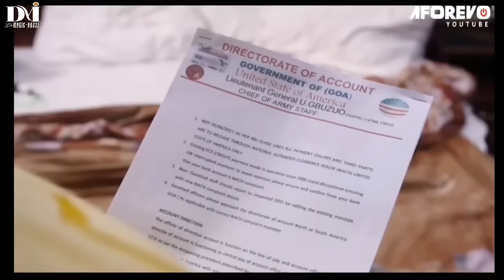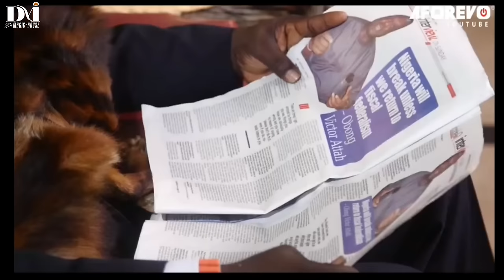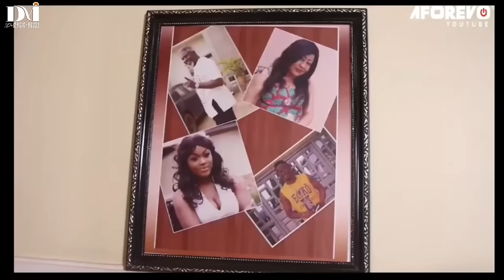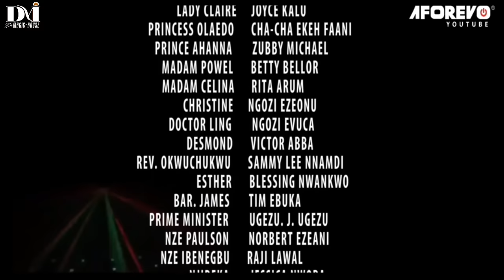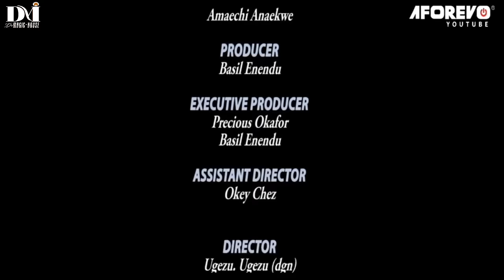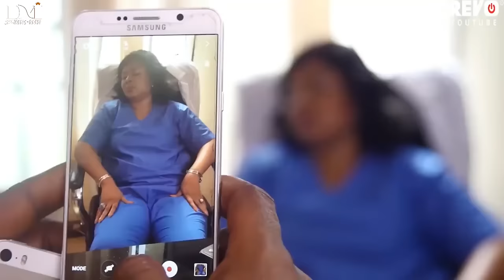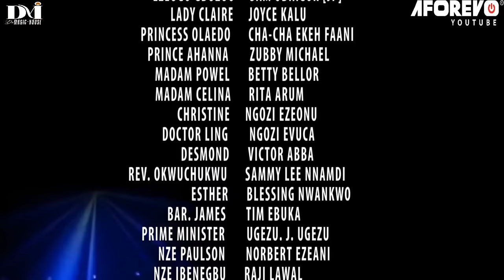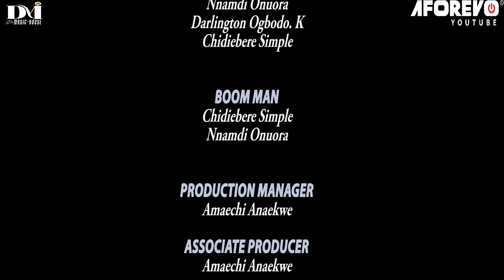A True Life Ghost Story No African Movie Is As Interesting As Was Just Released Today-African Movies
This Nollywood movie tells the story of There is a deep secret between siblings, a secret that can destroy the whole community, this secret between siblings is so bad and it can kill the king himself, how do they intend to hide the secret? Find out.

Full Nigerian Movie Starring ;  Zubby Micheal, Uche Obodo, Chigozie Atuanya,Sylvester Madu

Aforevo name ; deep secret 1-2